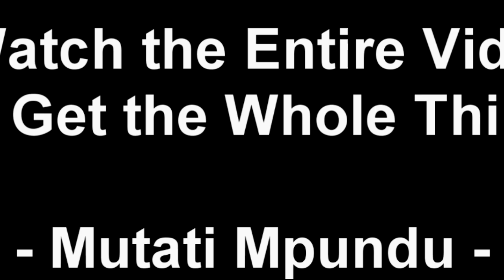OMG! UPND Cadres Beat Up PF Cadre in Kabushi (Watch This)